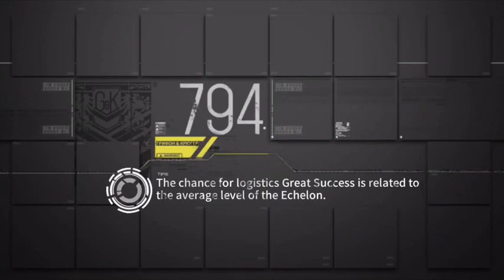Girls Frontline - Cognitive Conundrum I Playthrough (That’s Better)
Touhou 11 Subterranean Animism - The Dark Blowhole (Remix) (SA Stage 1 Theme)